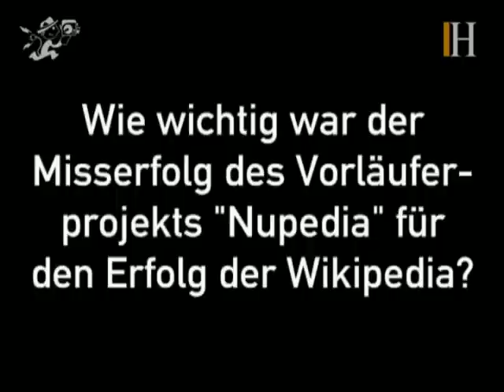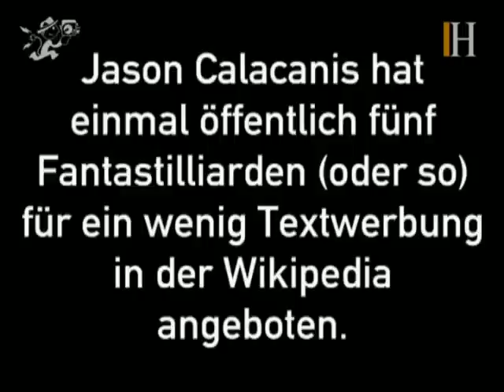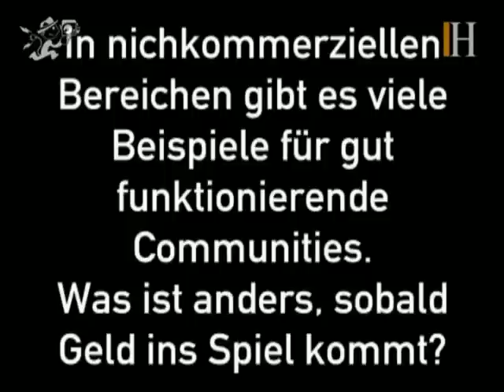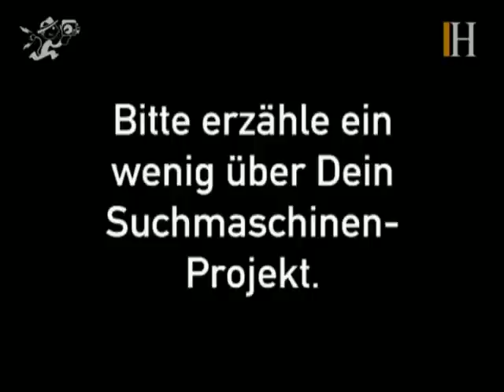Elektrischer Reporter 32: Jimmy Wales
Communities gelten als das neue große Zwopunktnull-Dings. Der Aufbau einer funktionierenden und stabilen Gemeinschaft im Netz ist allerdings eine Kunst für sich, an der schon viele Unternehmen gescheitert sind.

Jimmy Wales, Gründer der freien Online-Enzyklopädie Wikipedia, erklärt, worauf es seiner Meinung nach beim Community-Design ankommt und was die Einrichtung eines Steak-Hauses damit zu tun hat.

Außerdem spricht Jimmy Wales über die Möglichkeit von Werbung in der Wikipedia, verrät ein wenig über das in Planung befindliche Suchmaschinenprojekt und erklärt, warum er den Begriff "Crowdsourcing" nicht leiden kann.